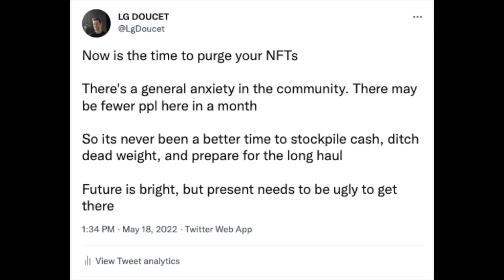TFM Podcast #161 - PREP FOR THE NFT WINTER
The markets are down. The coming times will be slow. Yes, its a good time to build. But as collectors, how can we contribute without founding a project project or getting a job? We dive into how and why collectors can matter during the first ever NFT winter.